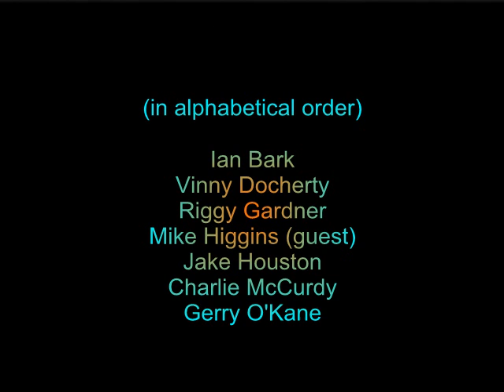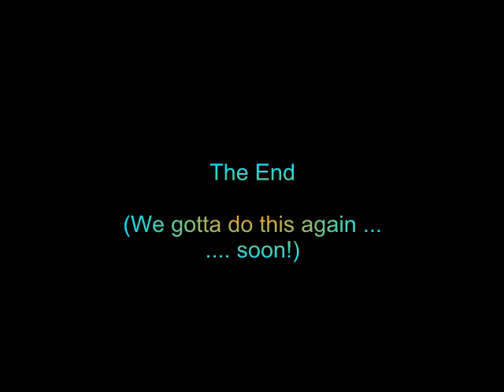Reunion 2010 Youtube.avi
Reunion of old friends and former pupils of St.Columba's High School, Greenock, Scotland in the early 1960's..